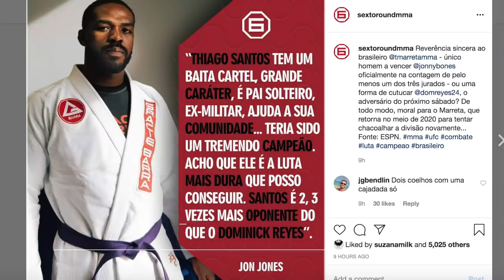JON JONES REVERENCIA THIAGO MARRETA